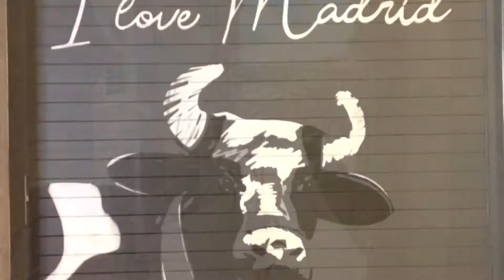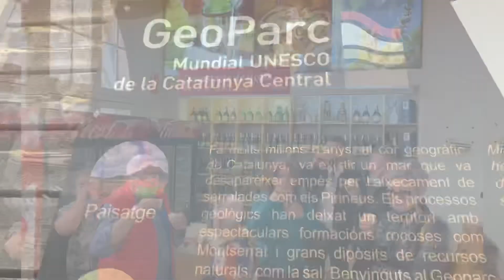Madrid și Barcelona 15-24Mai 2021 cu T🌎TAL REISEN - GARANȚIA TA IN TURISM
VIVA Espagna !